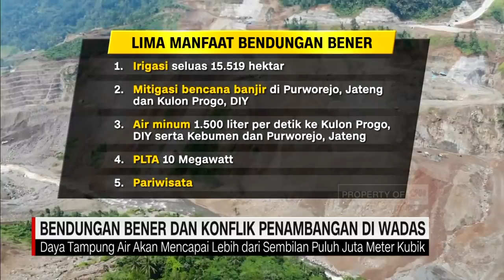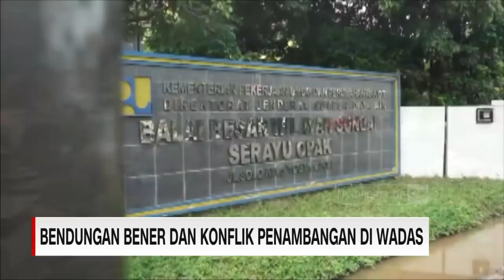Bendungan Bener & Konflik Penambangan di Wadas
Rencana penambangan batu andesit di desa Wadas, Purworejo, Jawa tengah untuk membangun bendungan bener menimbulkan konflik. Keengganan negara mencari batu andesit di luar Wadas telah mengancam warga wadas yang menggantungkan hidup dari tanah pertanian. Mengapa ini terjadi?.